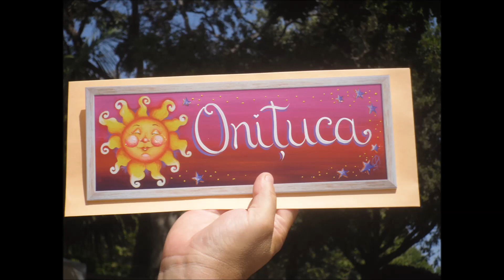Summer love Onituca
Summer love-Shayne Orok :).
I've uploaded another take of Summer love because someone reminded me how precious this song is to me :). and this is a clearer version due to the mic XD